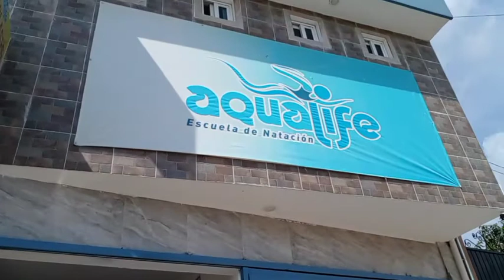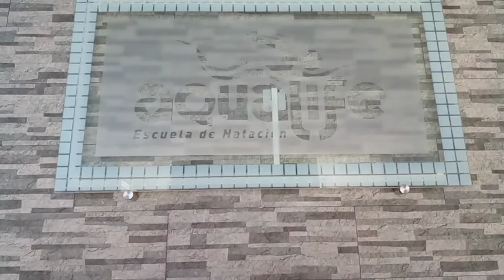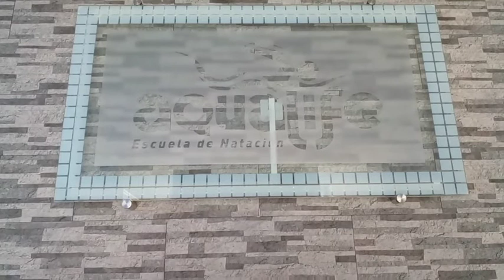Visitando AquaLife! colaboradores de nuestra Página!